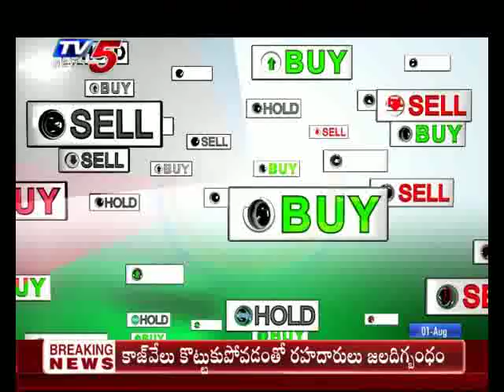1st Aug 2019 TV5 News Business Breakfast